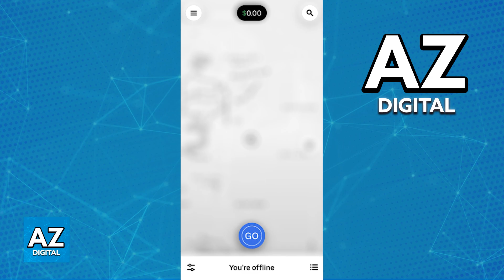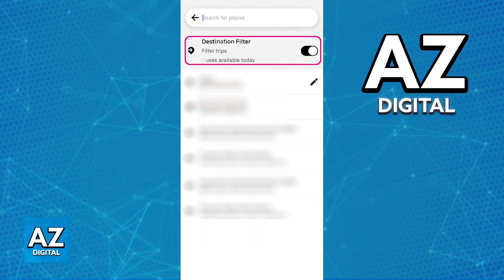How To Use Destination Filter Uber (2025)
In this video I will clear your doubts about how to use destination filter uber, and whether or not it is possible to do this.